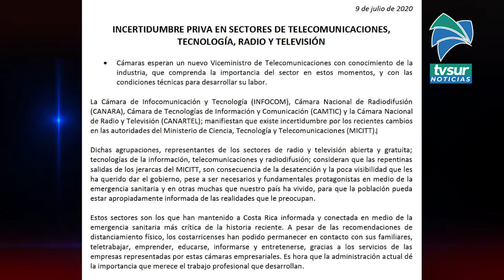ENTREVISTA ESPECIAL, Saray Amador, Presidenta de Canartel conversó con Tv Sur Canal 14